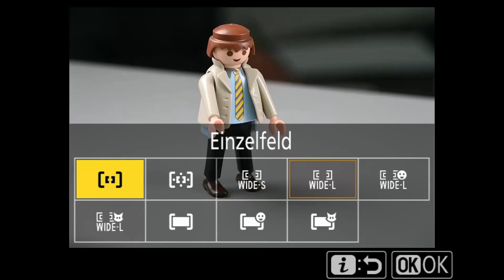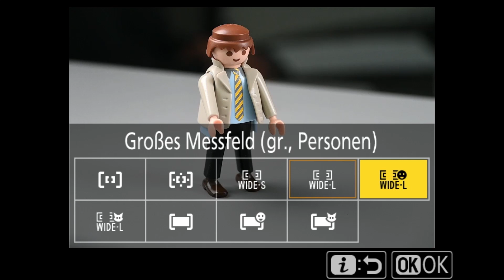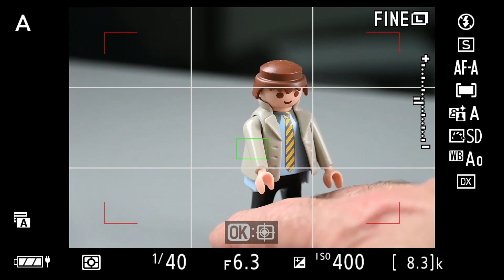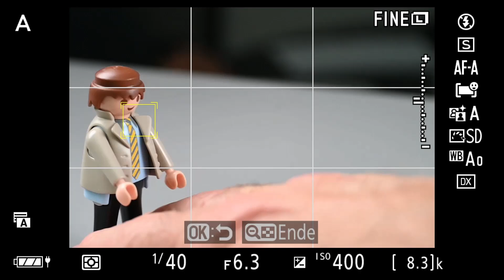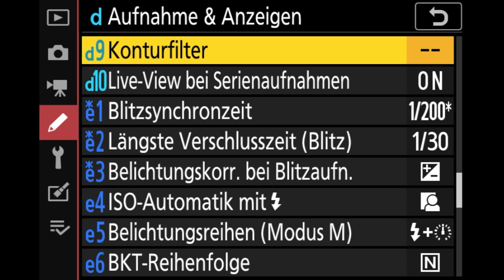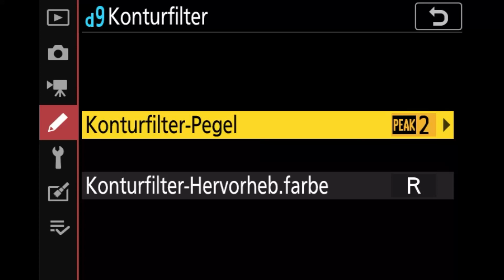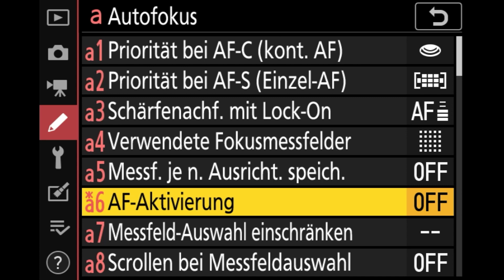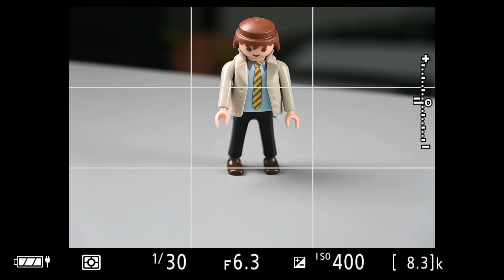Den Fokus richtig setzen mit der Nikon Z fc (Autofelder, AF-C, AF-S, AF-A, Konturfilter)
Ein scharfes Bild ist für ein gutes Bild die halbe Miete. Wie sich der Fokus festlegen lässt und man die Kontrolle über die Bildschärfe behält und welche Möglichkeiten die verschiedenen Modi dem Fotografen zur Verfügung stehen, erklärt Michael Nagel in diesem Video. Er spricht dabei Themen wie Autofokusfelder, AF-C, AF-S, AF-A, Konturfilter (Fokus-Peaking), AF-On-Taste usw. an.

Das Video ist das Kapitel 5 aus dem Nikon Z fc Schulungsvideo, das es exklusiv auf digitalkamera.de zu kaufen gibt – zum online streamen, zum Herunterladen auf den eigenen Rechner oder sogar auf USB-Stick per Post.

Dozent, Trainer und Buchautor Michael Nagel hat durch seine Fortbildungen und Kamerabücher einen regelmäßigen Umgang mit dem Nikon Z-System und hat sich für dieses Schulungsvideo intensiv mit der Nikon Z fc befasst. In fast drei Stunden gibt er einen umfassenden Einblick in die Einrichtung, Anpassung und die vielfältigen Foto- und Videofunktionen der Kamera.